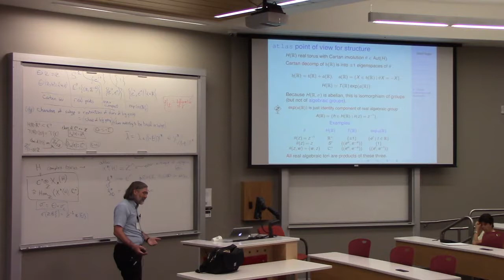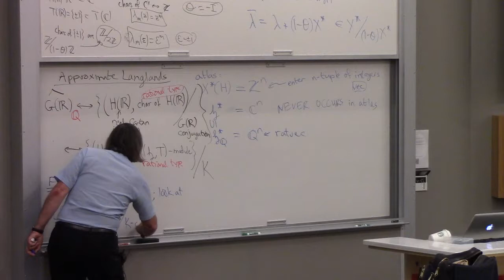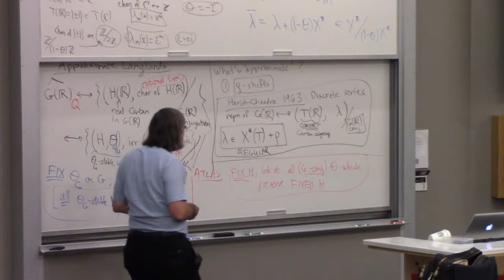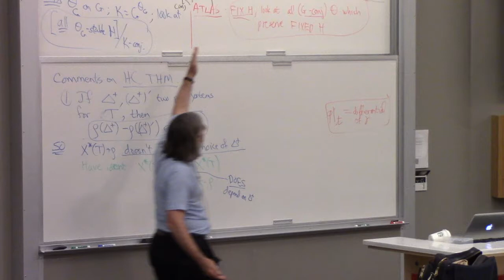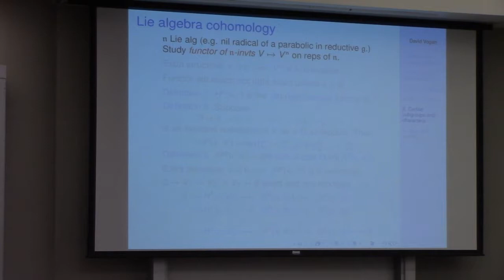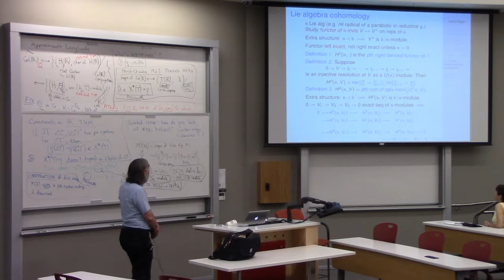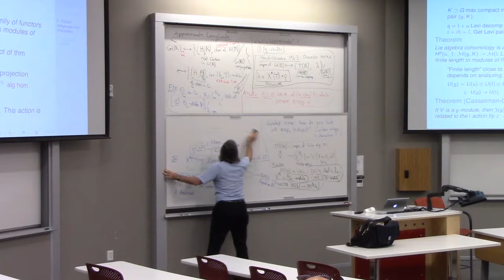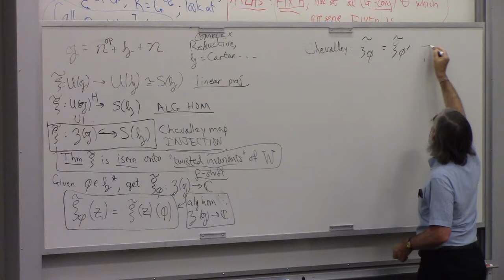Atlas Workshop - Vogan - Lecture 3, Part b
Atlas workshop at the University of Utah, July 11, 2017.